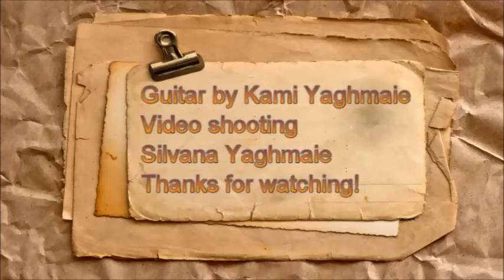Runaway train,Elton John & Eric Clapton Kami Style HD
Guitar by: Kami Yaghmaie